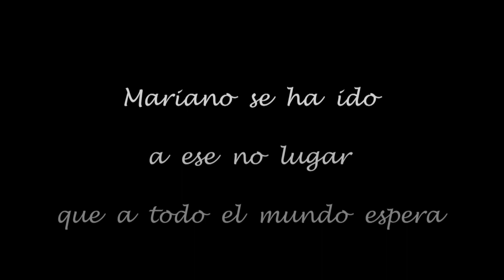MARIANO SIEMPRE CON NOSOTROS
Este video es el pequeño homenaje audiovisual que desde Solidarias queremos hacer para honrar la memoria de Mariano López Salazar que nos dejó el 19 de febrero de 2020 pero que seguirá siempre con nosotros.